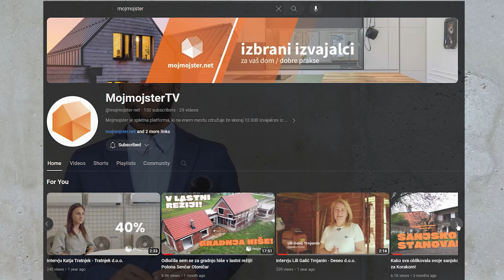Prenova stanovanja MEKSIKA - korenita prenova za sodoben način bivanja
Stanovanje je bilo potrebno korenite prenove, da je bila dosežena njegova uskajenost s sodobnim načinom bivanja.

MojMojster.net by DaiBau je skupnost namenjena iskanju izvajalcev za prenovo in gradnjo stanovanj ter drugih objektov. Na enem samem mestu lahko posamezniki z nekaj kliki oddajo povpraševanje, komunicirajo z izvajalci, se dogovorijo za ogled in izdelavo ponudbe ter izberejo najboljše podjetje na podlagi zbranih mnenj, bonitet in referenčnih projektov.